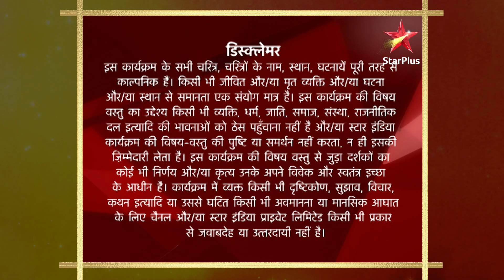Tere Liye | तेरे लिए | Taposh ki agency me aag!